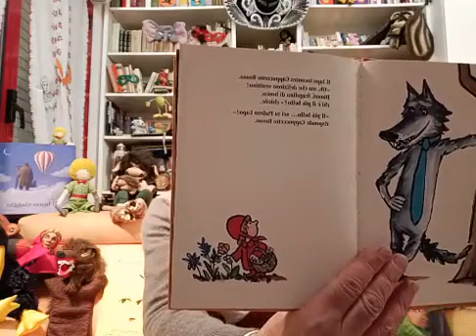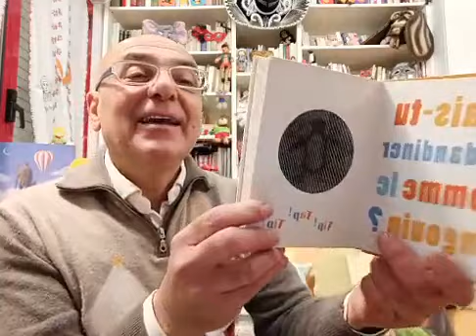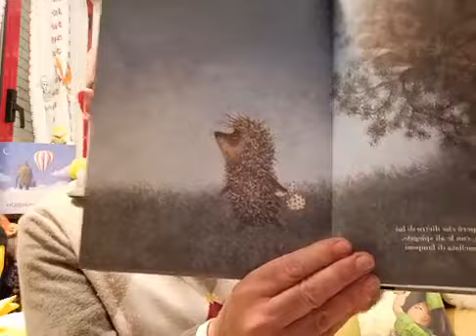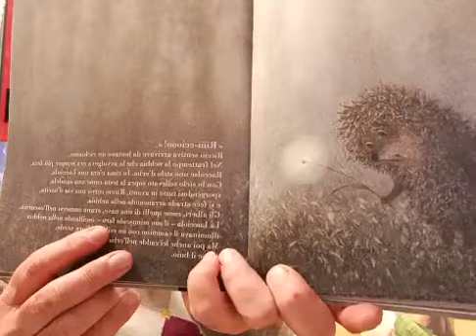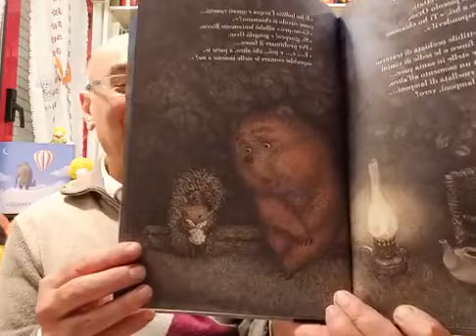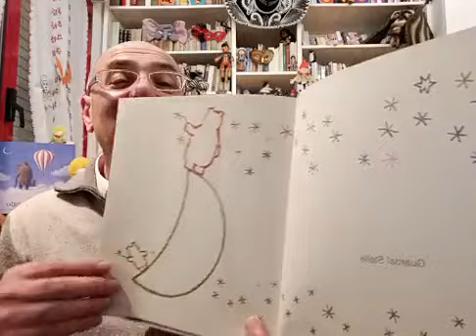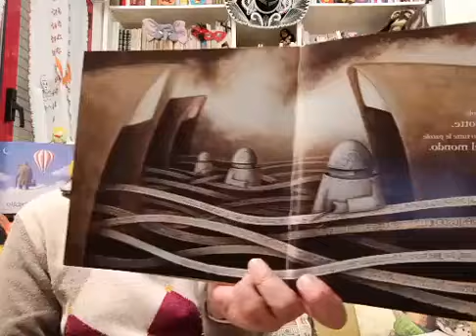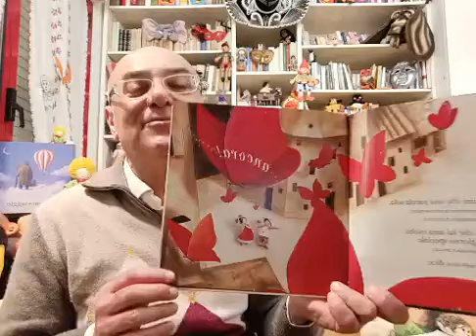Leggiamo? 27 marzo 2020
Leggiamo?  27 marzo 2020 - Letture per ragazzi